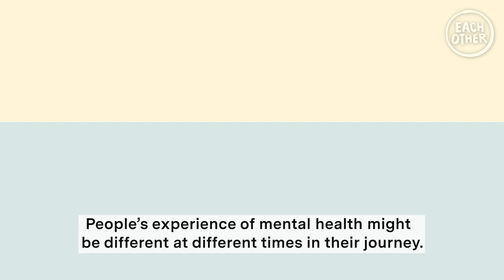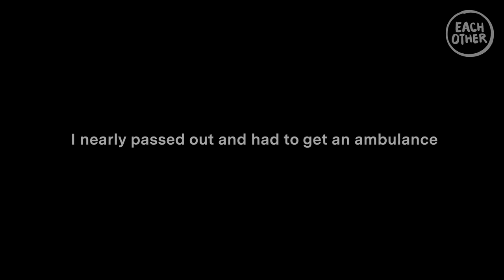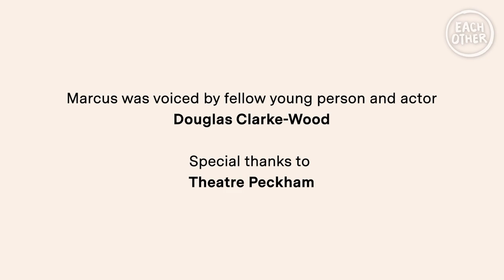Journeys Through Mental Health - Marcus' Story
'Journeys Through Mental Health’ was EachOther’s first comic strip, created out of conversations we’d been having with young people with lived experience of mental health issues.

The comic features the stories of Marcus, Tia and Ray - all of whom experience different struggles with their mental health, but each of them have found their own way through.

This is an animated version of Marcus' story, which looks at how the breakdown of school structures can affect a young person's mental health, and how Marcus found his purpose through developing new, practical skills.

Please note that Marcus' story contains references to drug use, overdoses and depression and may be triggering to some people.

If you've been struggling with any issues raised in this animation, you can access a range of resources and organisations on our spotlight page